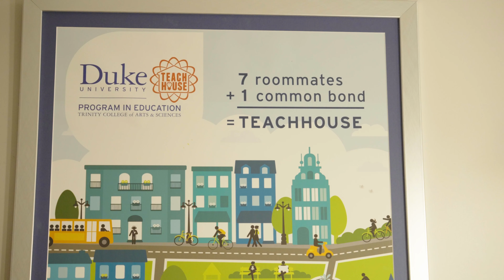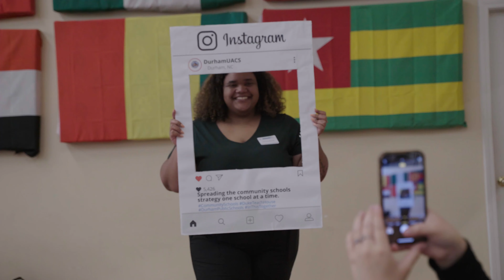Community Schools: Spread the Movement